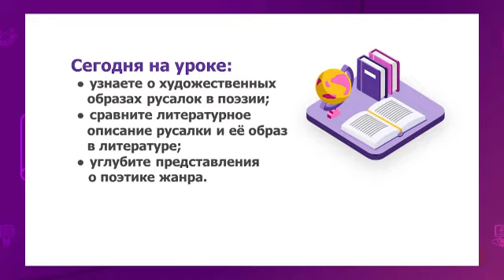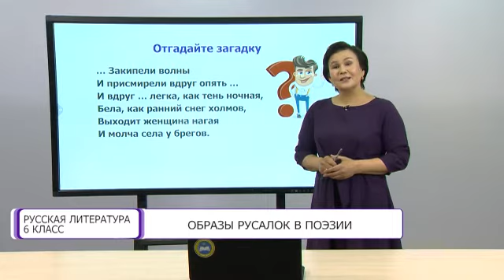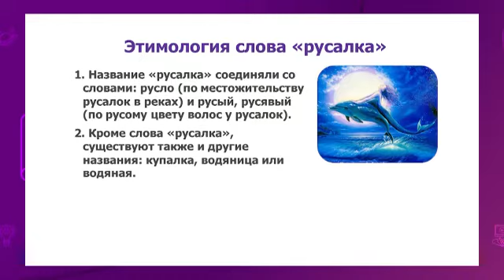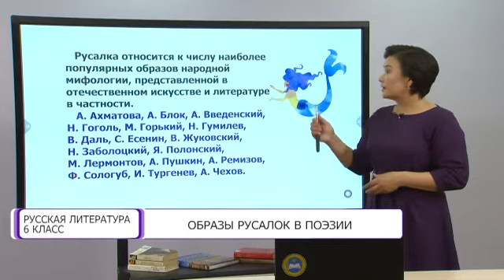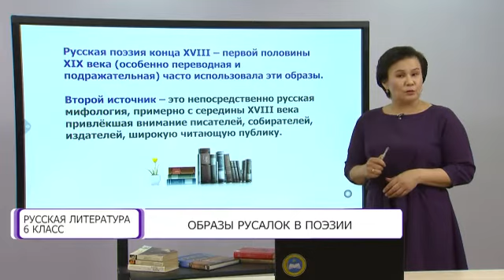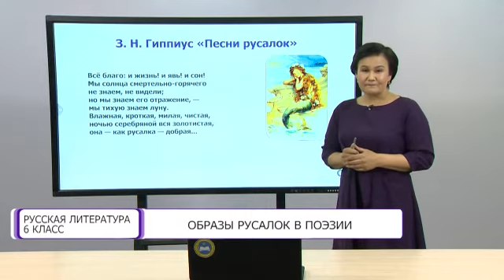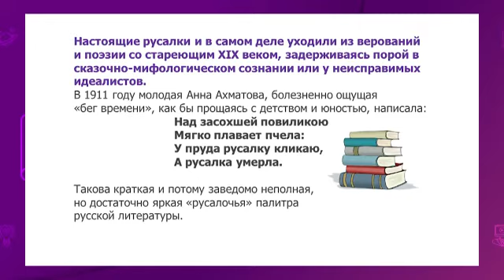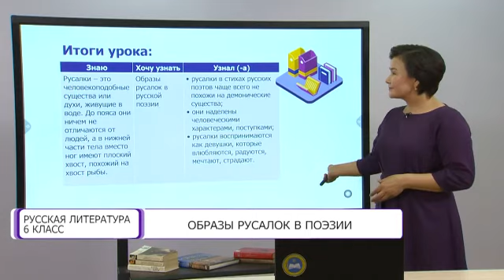Русская литература. 6 класс. Образы русалок в поэзии /18.05.2021/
Тема урока: Образы русалок в поэзии